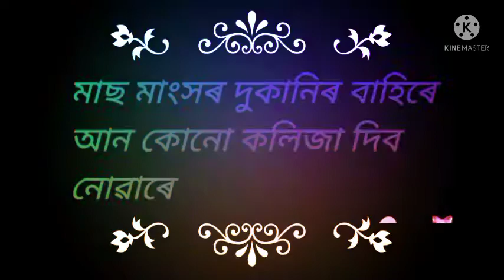Assamese whatsapp status 2022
Assamese whatsapp status video 2022